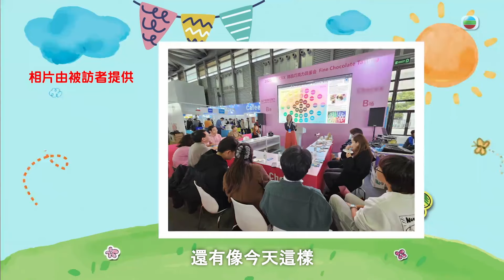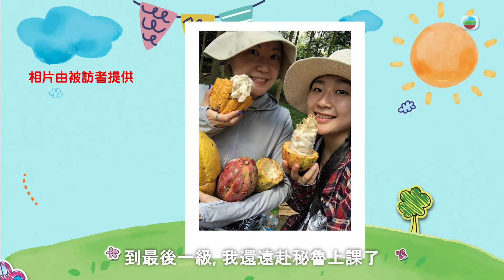冷知識 | 朱古力是用什麼製造？！ | 遊戲 | 大世界小知識 | Kids | 伍文生 | 關宛珊 | Kimmy媽咪 | 兒童節目 | Hands Up | Trivia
你知道你最愛的朱古力是用什麼製造出來的嗎？這段影片將揭開朱古力的秘密，從可可豆的種植到美味朱古力的製作過程，讓你全面了解朱古力的奇妙旅程。